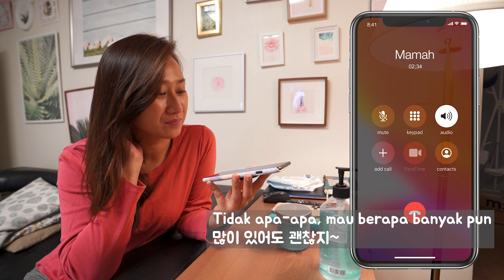Tambah Anak Lagi?? 새로운 가족 계획?